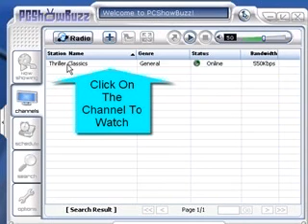How To Search For TV Channel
Register PC Booster 2008 For Free